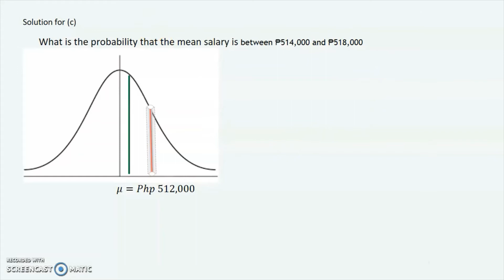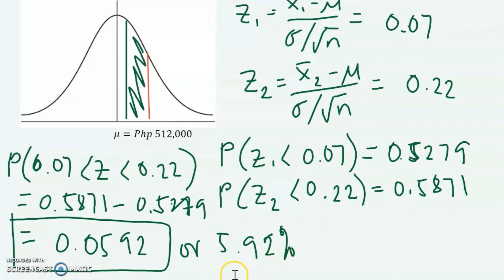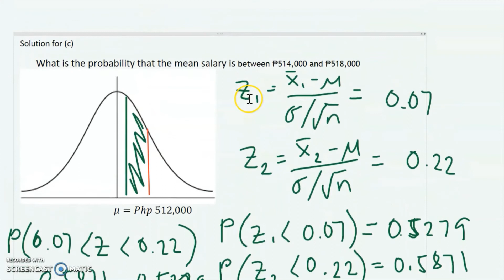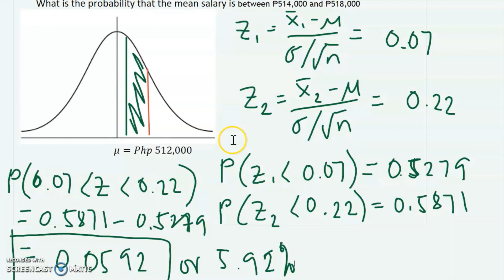Central Limit Theorem and Z Score [Part 3]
This video contains a lecture on central limit theorem and how to solve the probability of a z score under the normal distribution

Erratum: "end of the video with parts 1,2, and 3"